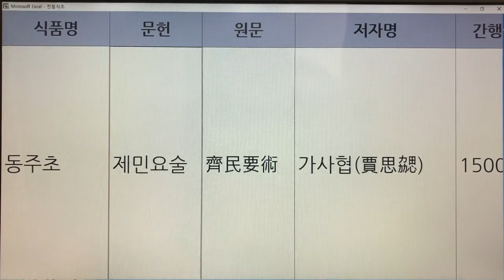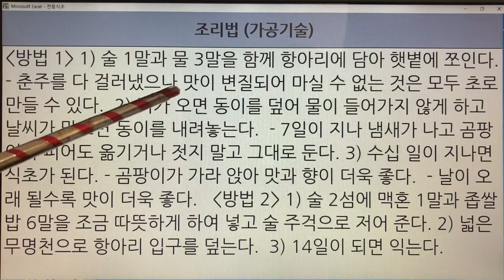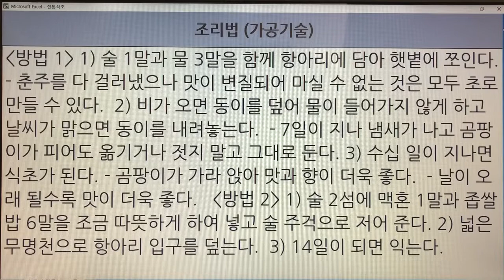한국의 전통식초(Korean Traditional Vinegar) 10. 동주초 - 제민요술 : 1권 1개 레시피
- 7인치 이상의 태블릿, 노트북, PC 모니터에서 시청하시길 추천드립니다.
- 해상도 : 1920*1080p